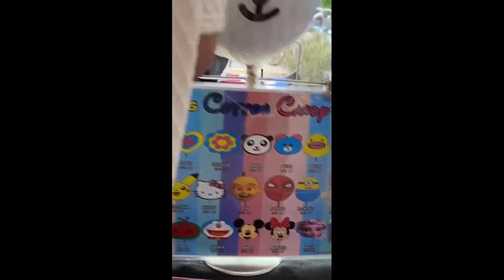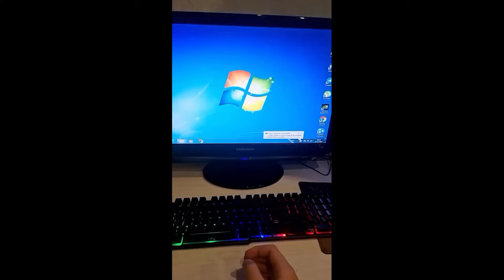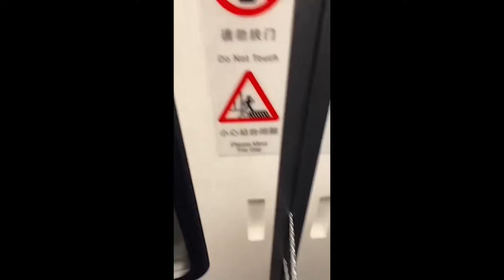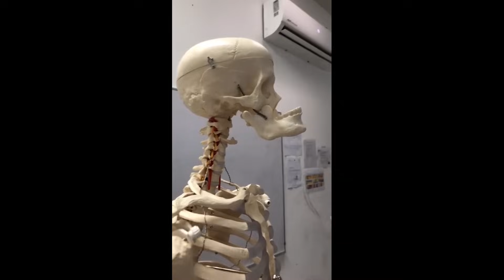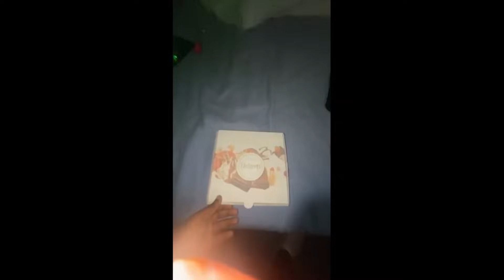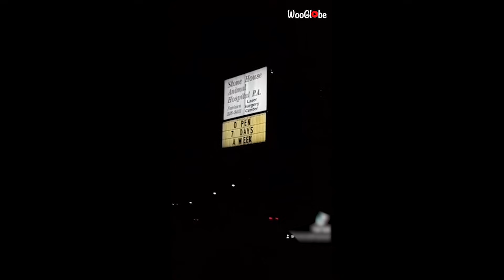if you laugh 3 times, you lose